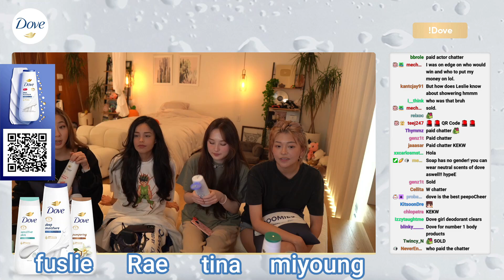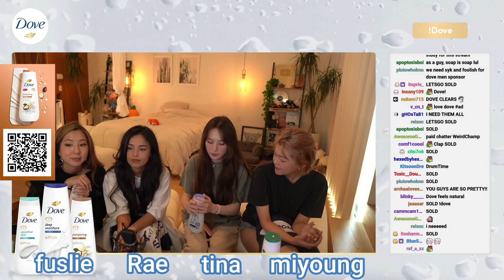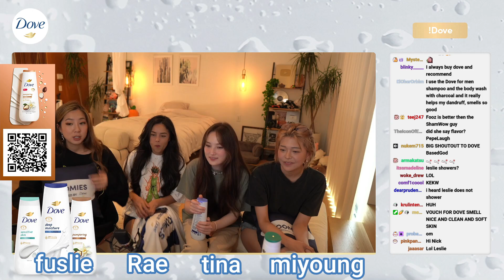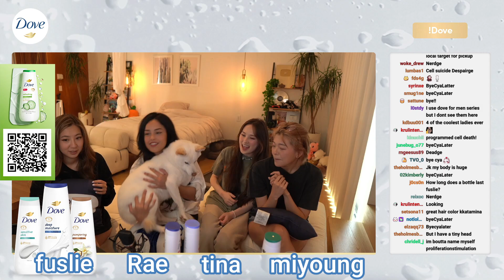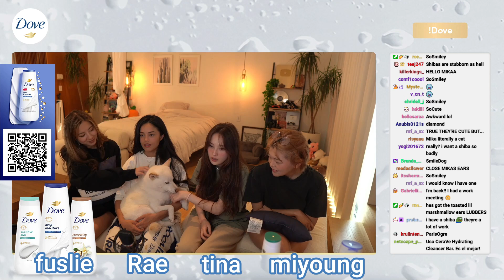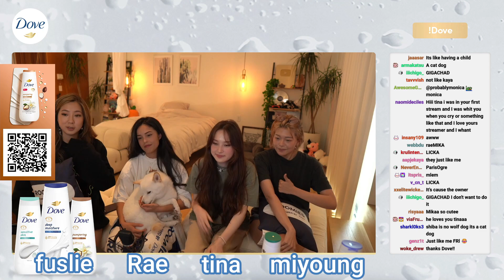MikiKeiVod "Tinakitten" CHILLIN With Roomies RAE,MIYOUNG AND FUSLIE Mario Kart 8 Deluxe ^_^ 09|15|23